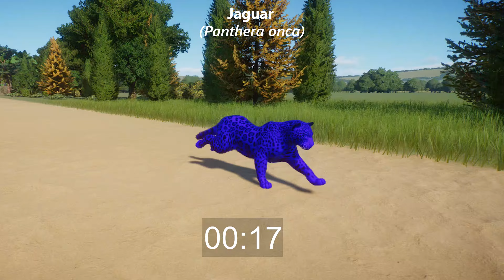Colored Near Threatened Animals Races in Planet Zoo included White Rhino, Bison, Buffalo & etc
This is a challenge speed race show for Colored Wild Animals Category at Planet Zoo included Southern White Rhinoceros, Striped Hyena, African Buffalo, Plains Zebra, American Bison, Jaguar, Indian Leopard and Bongo

You guys are curious right ??? LETS GO WATCH THE VIDEO ...